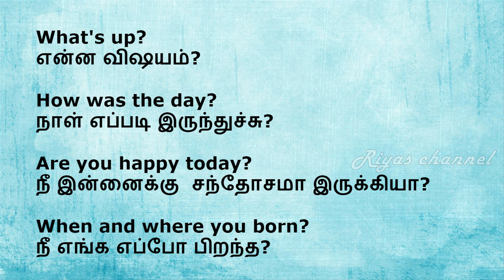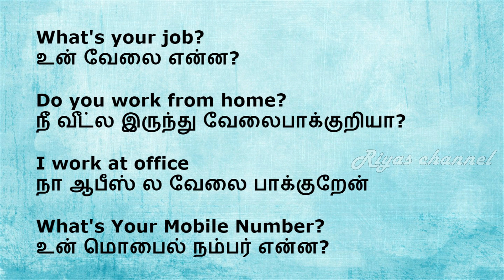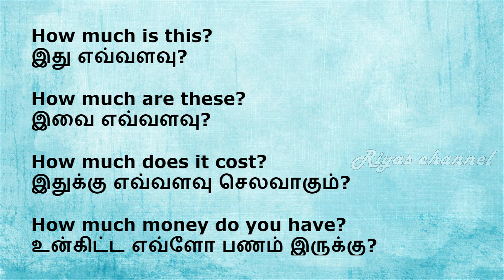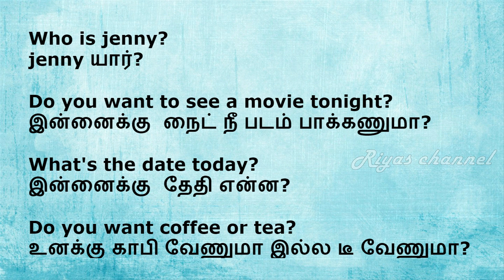Spoken english through tamil- LESSON -61